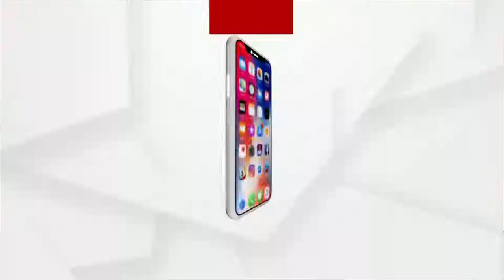ମନ୍ତବ୍ୟ : ଉହାନ ଲ୍ୟାବ ଲିକ୍ ପ୍ରମାଣିତ